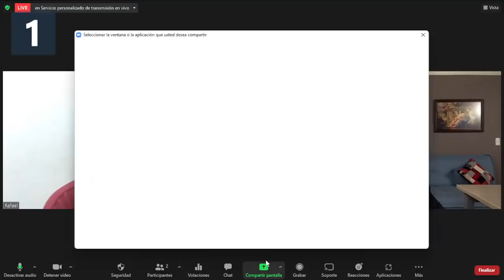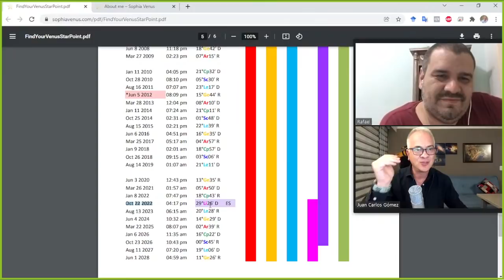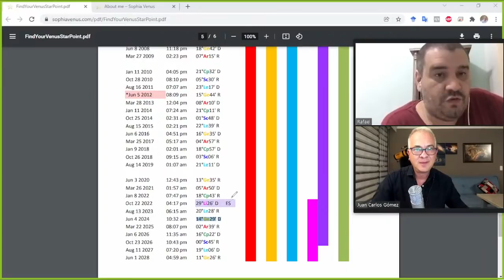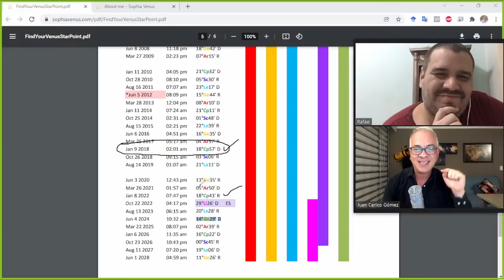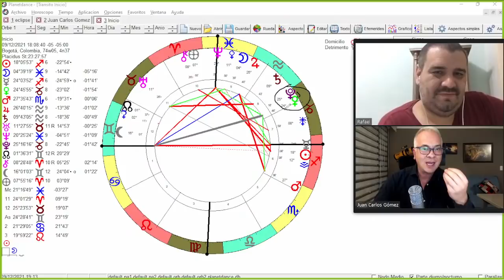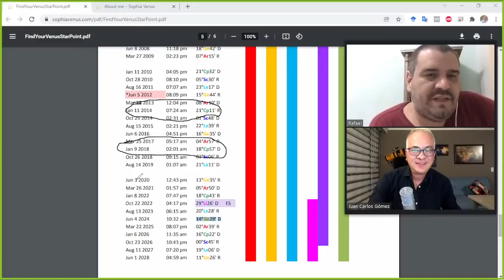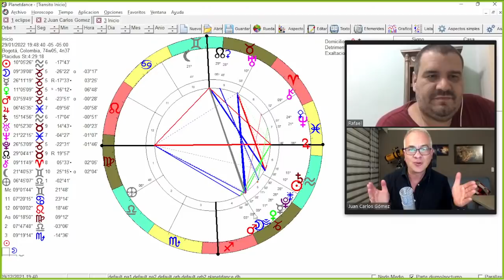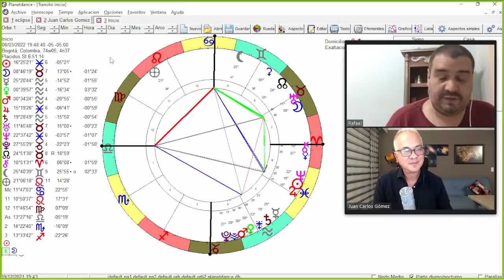Punto de estrella de Venus y la conjunción con Plutón con Rafael Aragón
Tabla de los puntos de estrella de venus:
Arielle Guttman, quien acuña el término Venus Star Point

Rafael Aragón:
Sus redes:
Facebook: Amigos Astro Rafael Aragón

Acerca de Rafael:

Realicé mis estudios formales con el diploma de Astrologo en el instituto Casa Once de Buenos Aires Argentina, con inclinación Humanista, luego me fui formando con diferente profesionales y cursadas. Ejerzo profesionalmente hace 6 años en diferentes paises realizando consultas de cartas natales, revoluciones solares, Sinastrias y Cartas compuestas, Cartas de niños y vocacionales como asi tambien docencia en cursos propios, . También tuve participaciones en medios gráficos y radiales de Argentina y California. Fui uniendo la astrología humanista con la astrología practica para generar una bajada a tierra que otorgue al consultante no solo una descripción de su mapa natal sino las herramientas para optimizarse.

astrology Libro: PROMETEO AL DESCUBIERTO: El estudio de Urano en la carta natal.